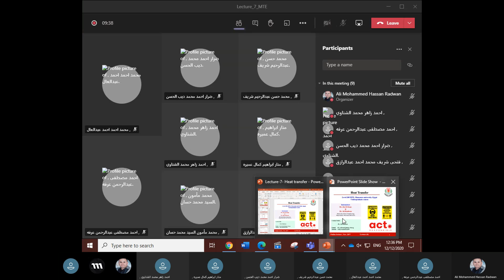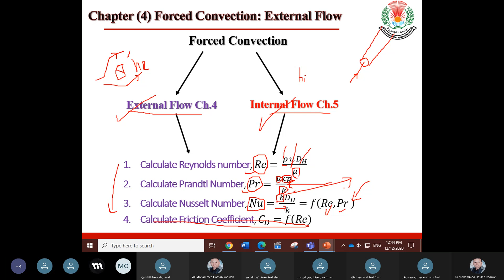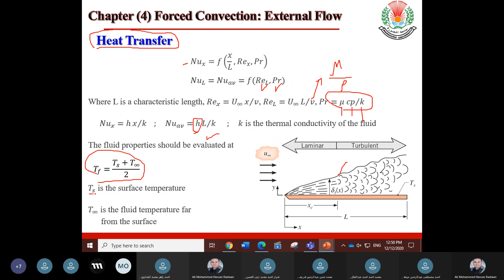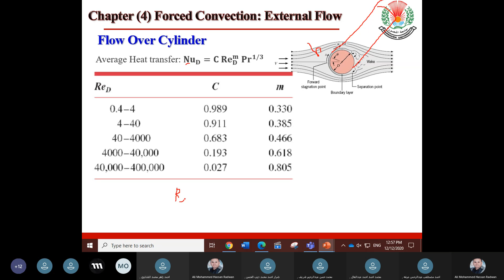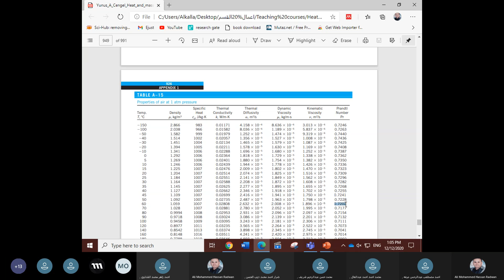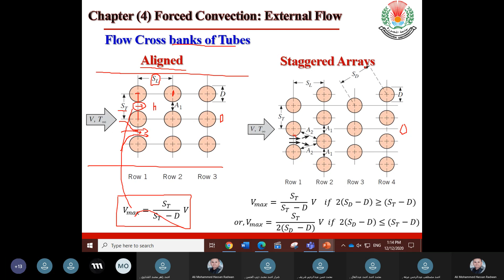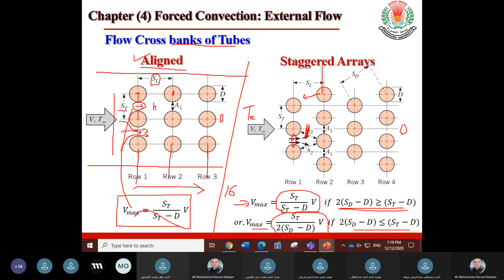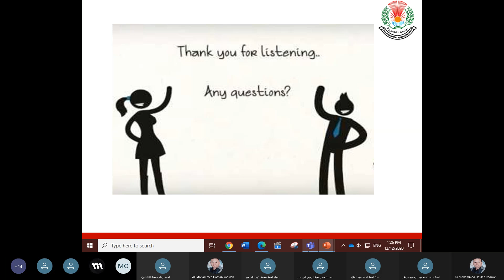Lecture 7 MTE